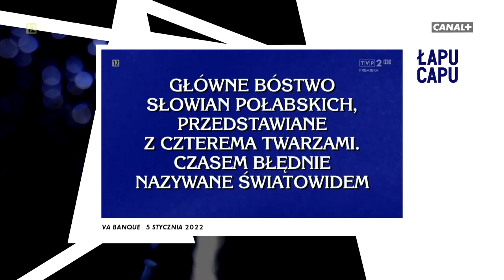Canal+ Film - Łapu Capu z 7 stycznia 2022 (08.01.2022, 12:00)